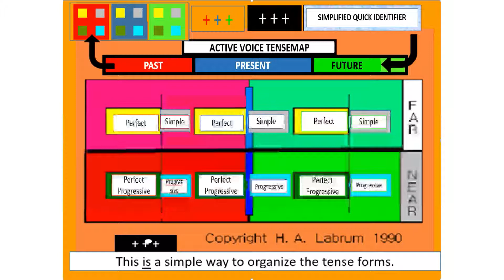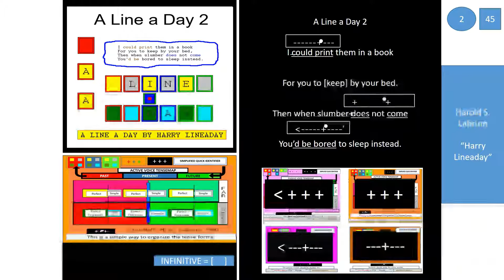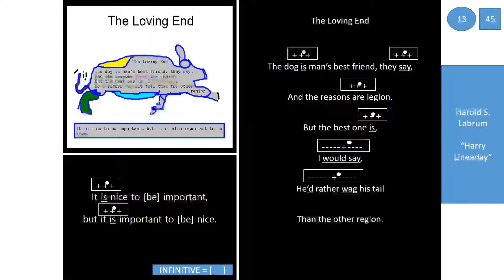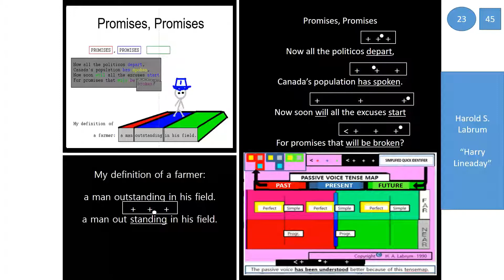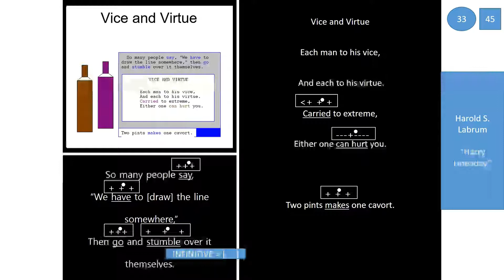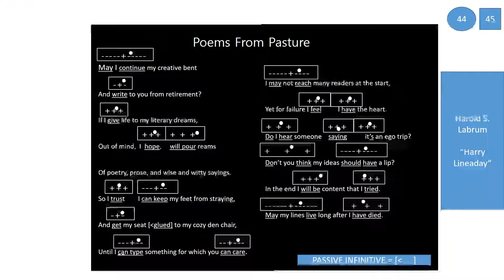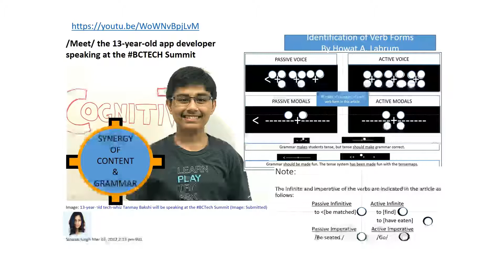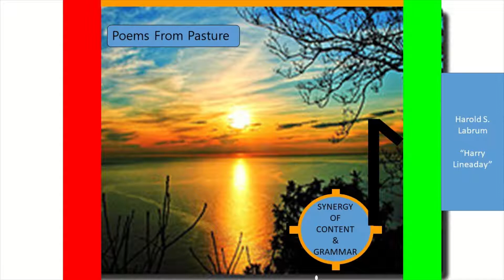A Tribute to Harold S Labrum 2019 Synergy of Content and Grammar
This video is the result of collaboration between a father (a part-time poet) and his son (a retired EFL/ESL teacher).  The father's inspirational content is analyzed through the lens of a concise verb system and backgrounded by original piano keyboard tunes, all to help teachers and students (ESL/EFL/ELL etc.) deal with English enjoyably, confidently, and efficiently.  The video is meant to be studied, not just watched. Watching several times may be required to discover not only the synergy of content and grammar, but also the synergy of a father and son, even though they were of different generations and lived many of their later years living far away from each other in very different parts of the world.
Other inspirational quotes and grammar can be found on Twitter @Howie7951 and @HowatLabrum.